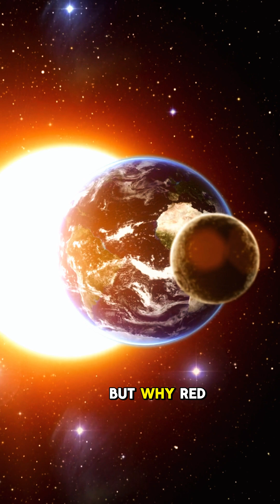Blood Moon Update – Total Lunar Eclipse March 13-14 2025 (North, Central & South America)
Blood Moon Update – Total Lunar Eclipse March 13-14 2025 (North, Central & South America) Why does it turn red? Earth’s atmosphere scatters blue light and lets red light reach the Moon just like a giant sunset in space! Totality lasts from 2:26 AM to 3:32 AM EDT. Check your local time and look up!